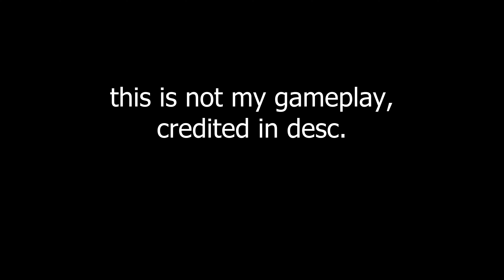Editing Practice - Grammy Freestyle 🏆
Real and factual Fortnite montage that I edited. Y'all can suck it, the game is actually alive again.

Here are some funky tags -